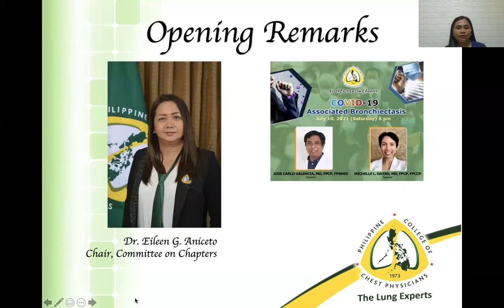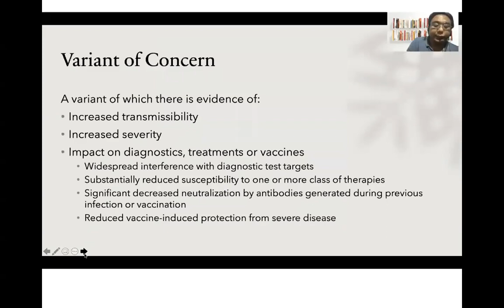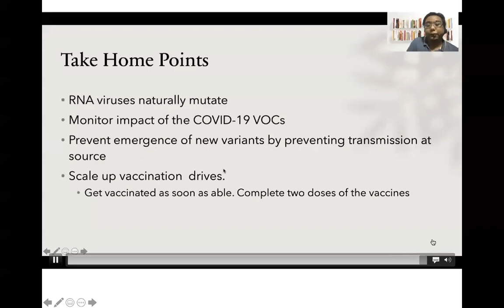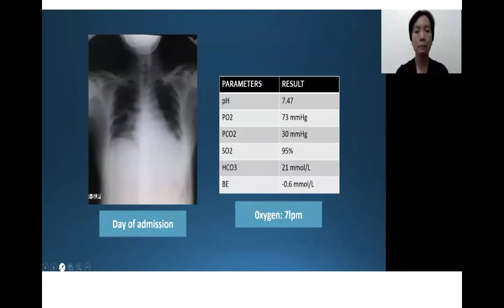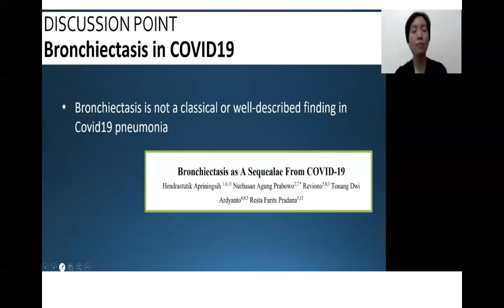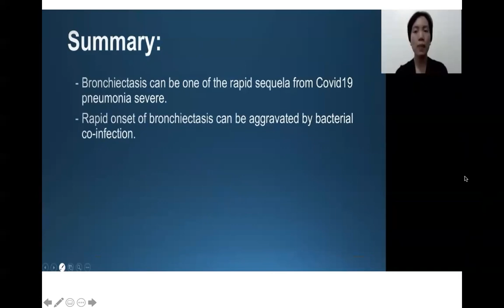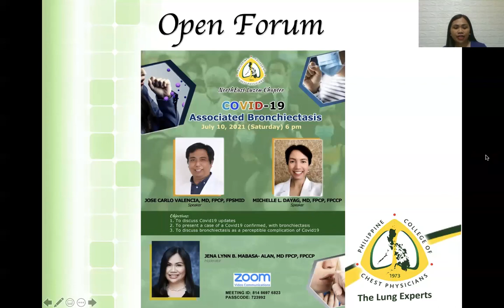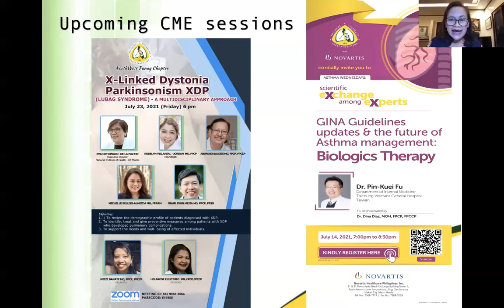COVID-19 Associated Bronchiectasis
Presented by the NorthEast Luzon Chapter on July 10, 2021
About the project:
The committee on PCCP chapters has embarked on an innovative approach to chapter engagement:  each chapter is encouraged to develop a chapter-initiated advocacy project, to be coordinated with the advocacy committee and a chapter-initiated CME activity, to be coordinated with the CME committee.
The main objective of this initiative is to promote inclusivity and participation of chapters in PCCP activities in our bid to devolve and engage more members from different parts of the country.
Our utmost gratitude for the cooperation and enthusiasm of our chapter presidents in embracing this initiative.